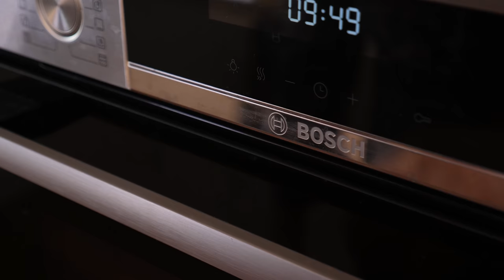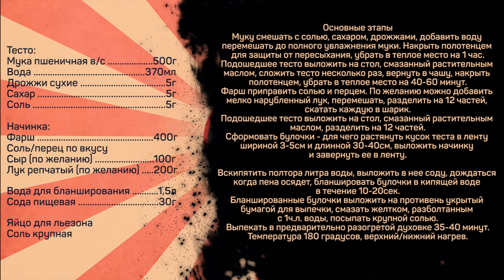Кулинарный эксперимент. Вареные булочки. Необычная выпечка с мясом.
Тесто:
Мука пшеничная в/с 500г
Вода 370мл
Дрожжи сухие 5г
Сахар 5г
Соль 5г

Начинка:
Фарш 400г
Соль/перец по вкусу
Сыр (по желанию) 100г
Лук репчатый (по желанию) 200г

Вода для бланширования - 1,5л
Сода пищевая 30г

Яйцо для льезона
Соль крупная

Основные этапы
Муку смешать с солью, сахаром, дрожжами, добавить воду перемешать до полного увлажнения муки. Накрыть полотенцем для защиты от пересыхания, убрать в теплое место на 1 час.
Подошедшее тесто выложить на стол, смазанный растительным маслом, сложить тесто несколько раз, вернуть в чашу, накрыть полотенцем, убрать в теплое место на 40-60 минут.
Фарш приправить солью и перцем. По желанию можно добавить мелко нарубленный лук, перемешать, разделить на 12 частей, скатать каждую в шарик.
Подошедшее тесто выложить на стол, смазанный растительным маслом, разделить на 12 частей.
Сформовать булочки - для чего растянуть кусок теста в ленту шириной 3-5см и длинной 30-40см, выложить начинку и завернуть ее в ленту.

Вскипятить полтора литра воды, выложить в нее соду, дождаться когда пена осядет, бланшировать булочки в кипящей воде в течение 10-20сек.
Бланшированные булочки выложить на противень укрытый бумагой для выпечки, смазать желтком, разболтанным с 1ч.л. Воды, посыпать крупной солью.
Выпекать в предварительно разогретой духовке 35-40 минут.
Температура 180 градусов, верхний/нижний нагрев.

Произведение «Кулинарный эксперимент. Вареные булочки. Необычная выпечка с мясом.» созданное автором по имени Дмитрий Fresco, публикуется на условиях лицензии «Attribution-NonCommercial-NoDerivs» («Атрибуция — Некоммерческое использование — Без производных произведений») 3.0 Непортированная.

Несладкие булочки. Рецепт булочек с начинкой.

Всем привет! С вами Дмитрий Фреско, а вы на канале Кулинарная Пропаганда. Сегодня я хочу попробовать приготовить необычные домашние булочки с начинкой или же булочки с солью. Если вкратце, то это выпечка с начинкой из фарша и сыра, которая перед выпеканием варится в содовом растворе. Т.е. это несладкая выпечка с варкой в растворе соды. Должны получиться вкусные булочки с фаршем и сыром. На такую идею булочки варить потом печь меня вдохновил рецепт брецелей.

Булочки с мясом и сыром, а точнее булочки с фаршем и сыром, в целом получились хороши, но можно кое-что доработать. Такие соленые булочки или же булочки с мясной начинкой наверняка понравятся вам, хотя бы в качестве эксперимента.
Если вас интересуют запросы вроде выпечка с мясом, Дмитрий Фреско рецепты, а также кулинарная пропаганда рецепты или булочки кулинарная пропаганда, то это видео заинтересует вас. После просмотра вы узнаете какие сделать булочки, в том числе тесто для булочек. Кроме того, информация в ролике будет актуальна тем, кого интересуют выпечка и кулинария в целом, а также выпечка с фаршем и сыром в частности.